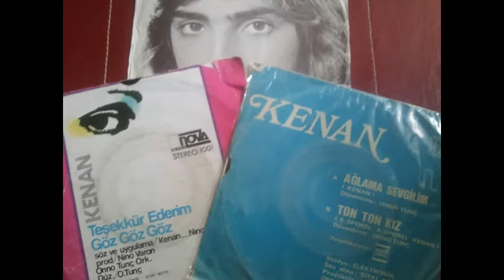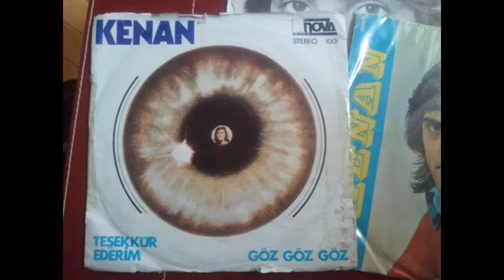Kenan Teşekkür Ederim 1976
✿*•.¸¸.•*✿*•.¸sayfamızı beğenmeyi lütfen unutmayın¸.•*✿*•.¸¸.•*✿
✿*•.¸¸.•*✿*•.¸ ✿*•.¸¸.•* bit pazarı müdavimleri ✿*•.¸¸.•*✿*•.¸✿*•.¸¸.•*✿*•.¸